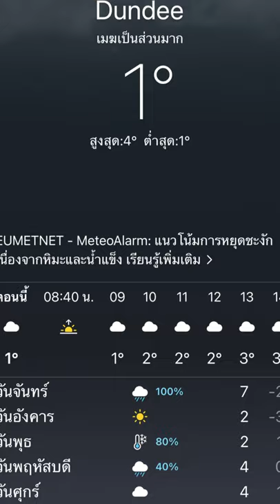The morning in Dundee Scotland how was the weather?Lochee Dundee Scotland mr&mrs moo style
In the morning in Dundee Scotland how about the weather